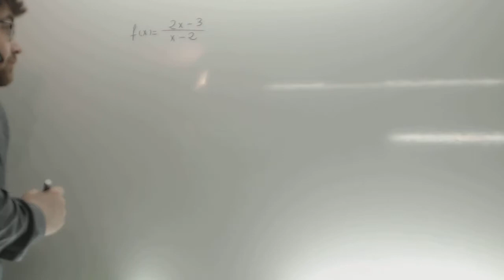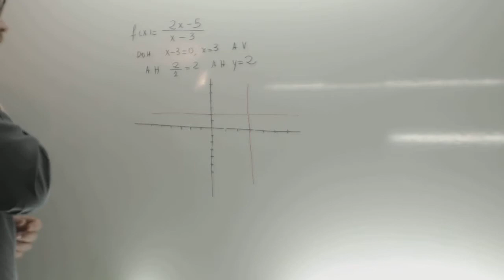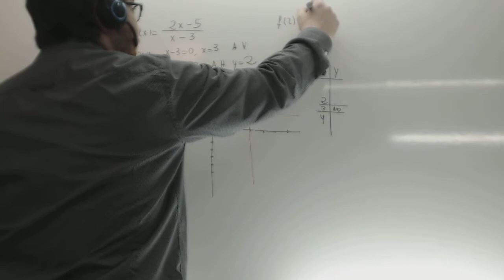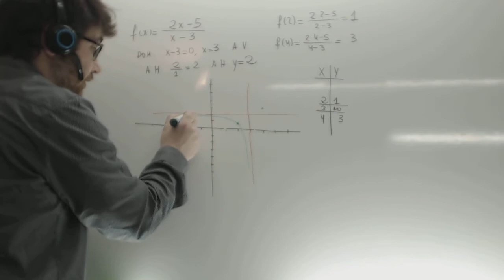Hiperbola Grafica Matematicas 1º Bachillerato Academia Usero Estepona